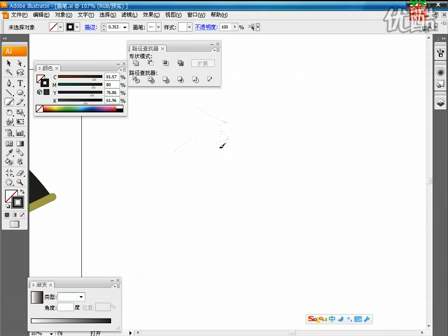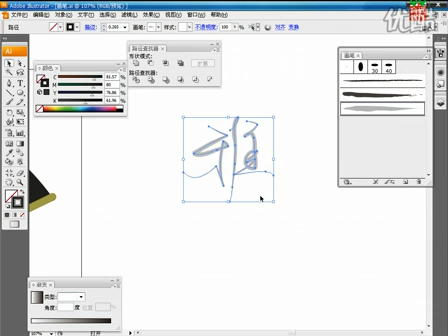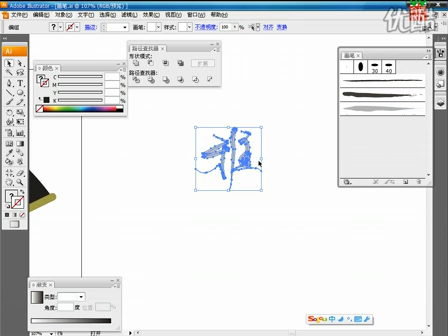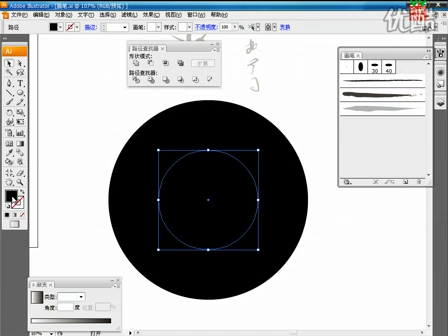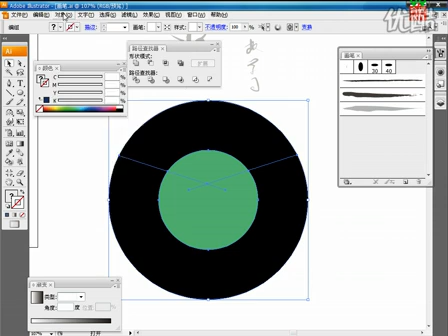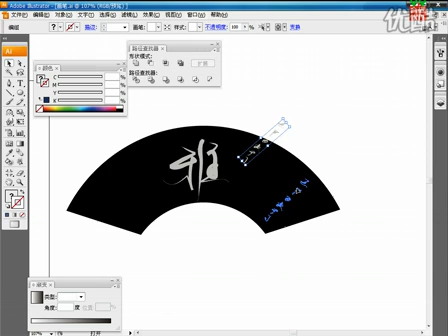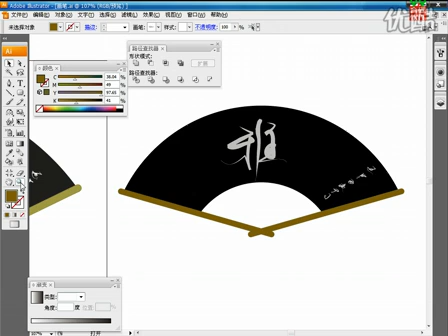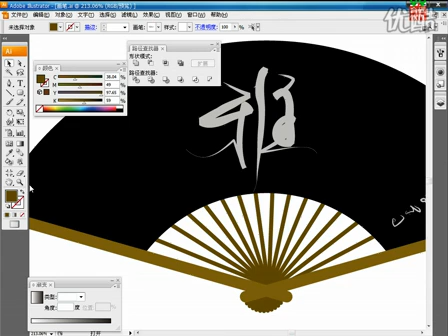Adobe Illustrator 视频 教程—0036